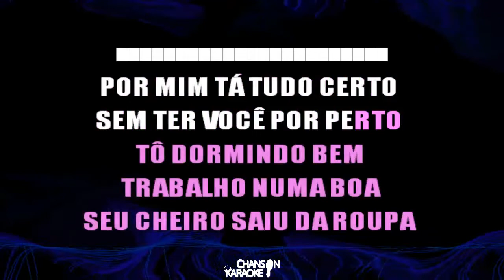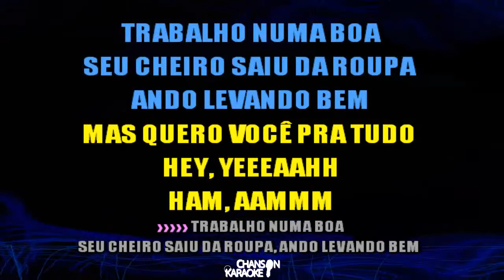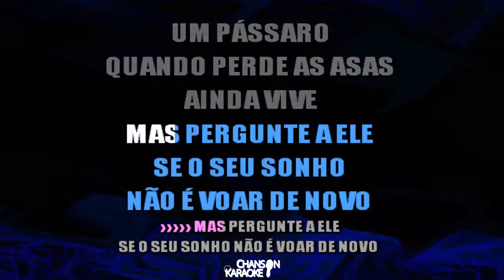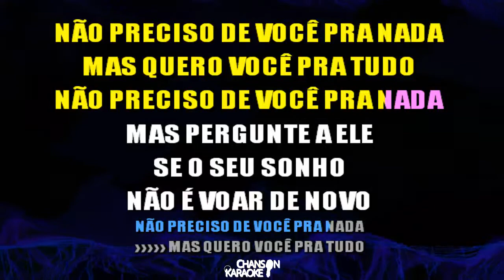🔥 Não Preciso de Você Pra Nada - Luísa Sonza & Luan Santana (Karaokê Version) (Cover)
Chanson Karaoke apresenta: Não Preciso de Você Pra Nada, de Luísa Sonza & Luan Santana.

Karaokê Instrumental produzido pela Chanson Karaoke /  e Marcos Falaschi.

Quem somos?
Chanson Karaoke é um canal brasileiro de vídeo-karaokês online para todo tipo de cantor, seja ele, amador, profissional ou até mesmo para diversão! Faça parte de nosso canal inscrevendo-se e ativando o sino para não perder nenhum novo conteúdo! :)